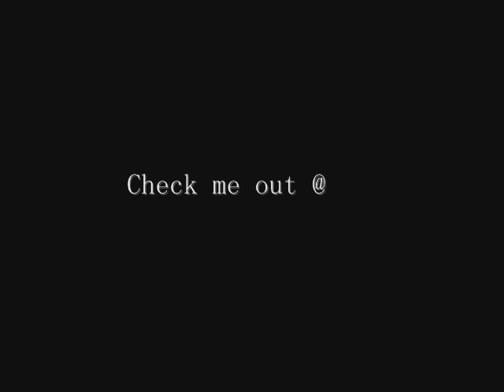My first love "Painting"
I am pretty excited about it so please let me know what you think people!!

(Please excuse the horrible audio)
I have previously used many mediums before I stumbled across Acrylics. Upon the discovery of Acrylic paint back in 2003, I immediately fell in love. I was in complete awe and dazzled at the feeling I got when I would paint. As much as I struggled initially surprisingly I still enjoyed it!! I knew this was the stuff for me, after my 5th painting it was pretty much a piece of cake.

Painting is one of those passions that is deeply in-bedded in me, and when I do it I enjoy it. Accompanied by some music it puts me in a meditative state that is relaxing. This painting took approximately 4 hours to complete. This is a Lily Flower painted in acrylic on canvas 36x48.